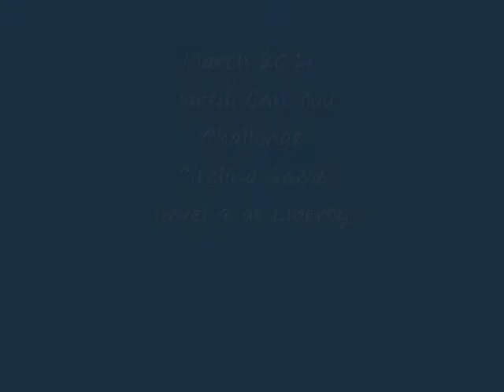Parelli Challenge March 2014, Circling Game, Level 4 at Liberty - Julia Cameron and Moe